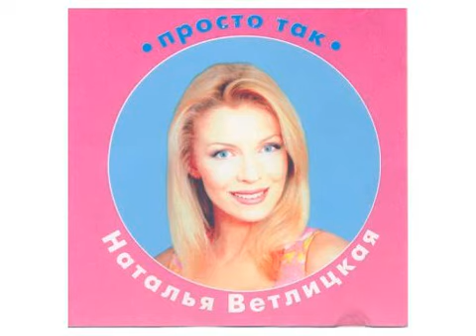Наталья Ветлицкая - Целуй меня